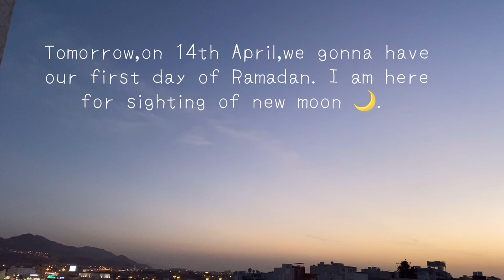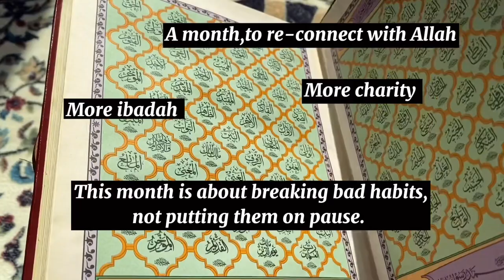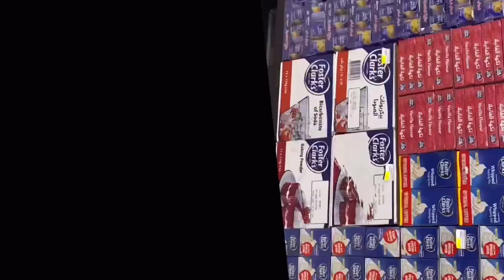RAMADAN Vlog//Daily Food Preps,Iftaar Table//Buffet at Sheraton Muscat//All about Colors of Ramadan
Very first vlog of Ramadan on my channel.